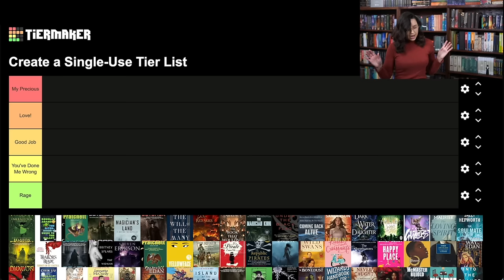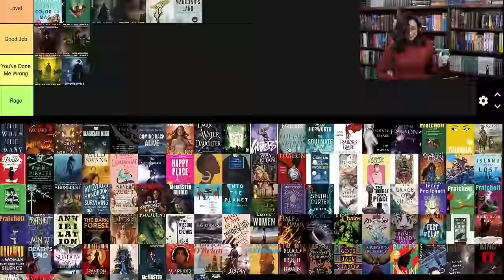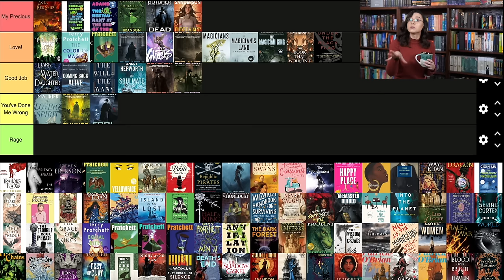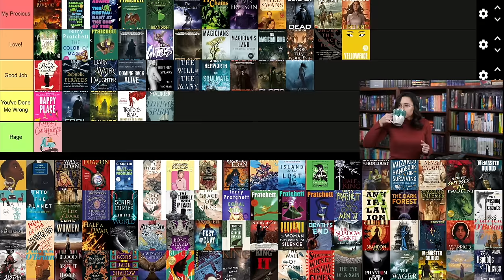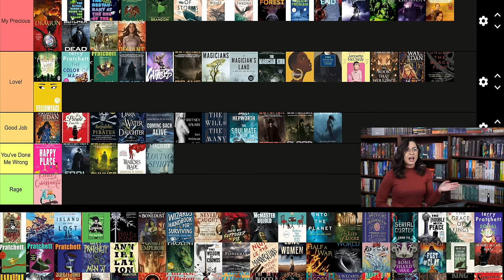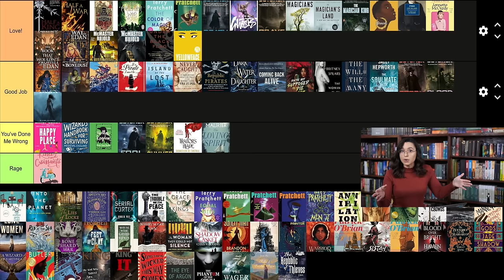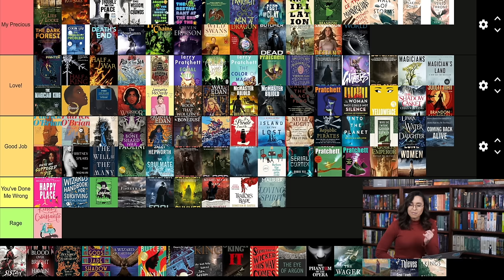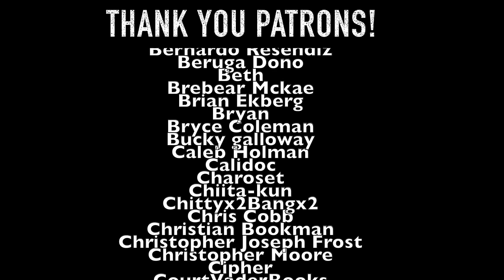Tier Ranking Everything I Read In 2023